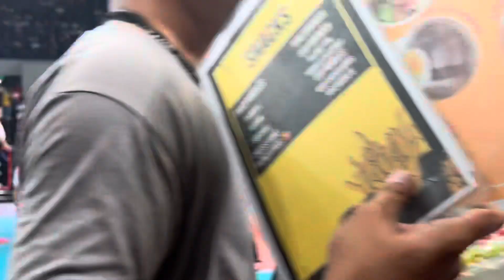Creamline Vs.Chocomucho|FANCAM| 04-30-2024| TEAMBOL TV